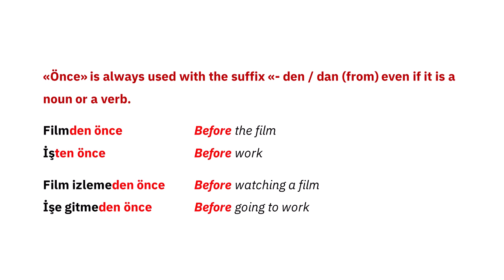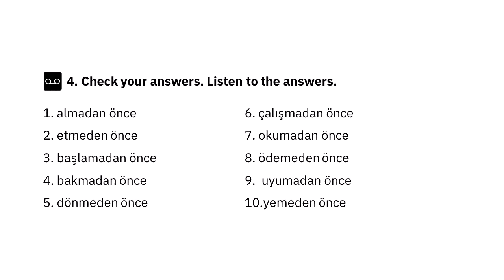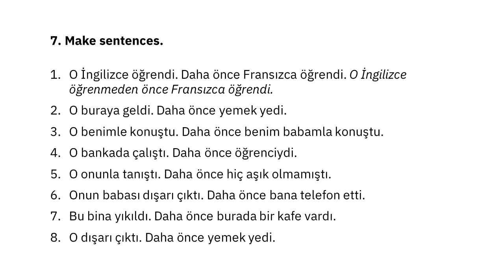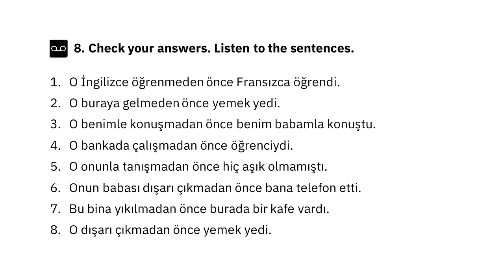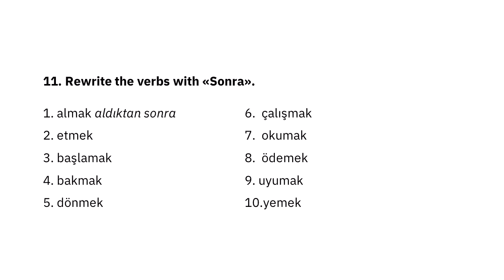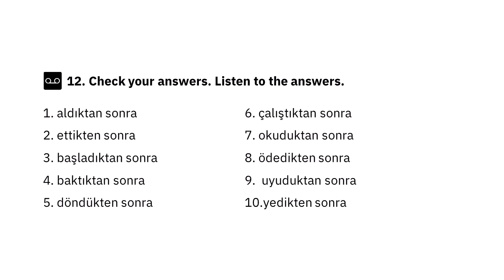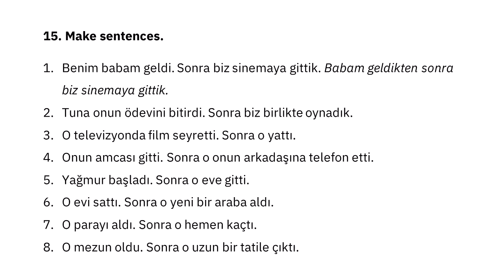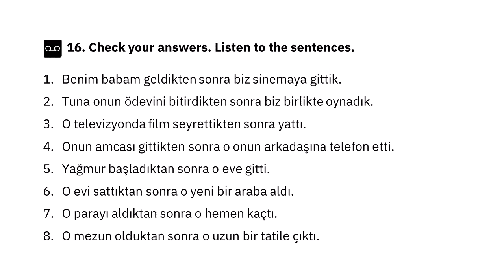Turkish Grammar PI | After & Before in Turkish Language (Sample)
Learn and practice after & before (doing) in this Turkish grammar lesson for self-study.

DOWNLOAD TURKISH GRAMMAR VIDEO LESSONS 3 PI

DTC TURKISH COURSE (SITE MEMBERSHIP)
Become a DTC member, get the full access to the bookstore, download Turkish language materials, study Turkish yourself, get online help / support while studying yourself and learn Turkish yourself + with your Turkish language teacher online.

DTC TURKISH BOOKSTORE
Download Turkish language learning books, lessons /short courses, worksheets and video lessons from Dem Turkish Center bookstore: